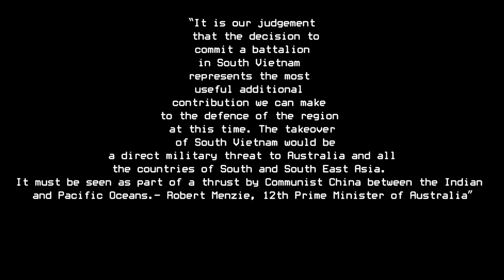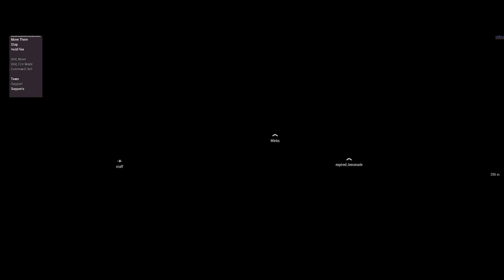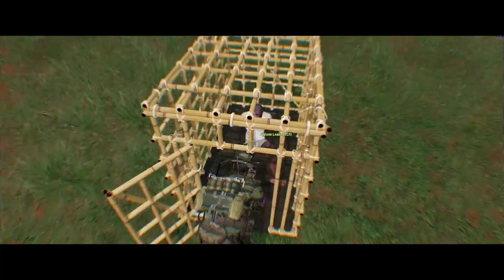Operation New Blue Part 5- A Bad Moon in NVA Country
We head into NVA Country to destroy an enemy HQ and rescue more hostages.

The Grey Ghost Program is a Arma 3 unit that does ops and missions... hard to explain but if you to join up link is below here.
and going to the recruitment chat and saying 'hi and waiting for someone to respond